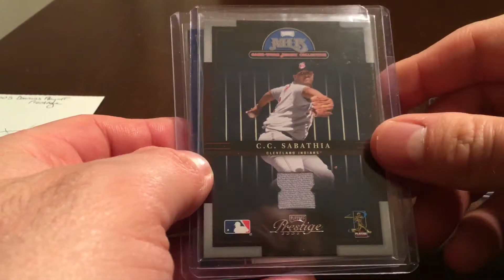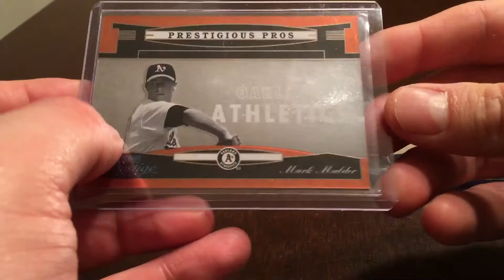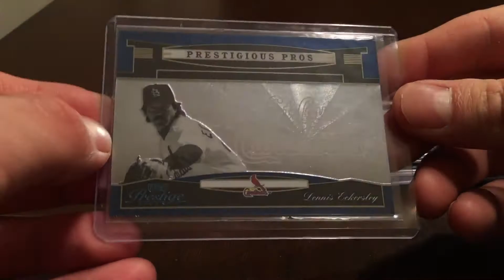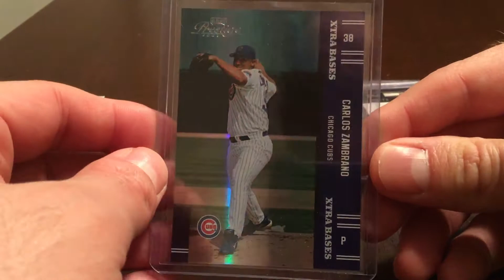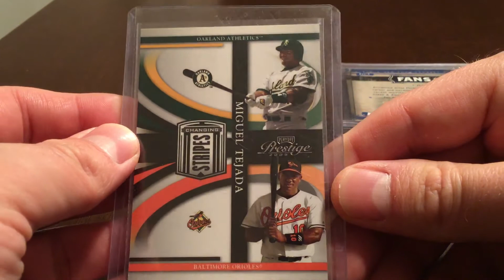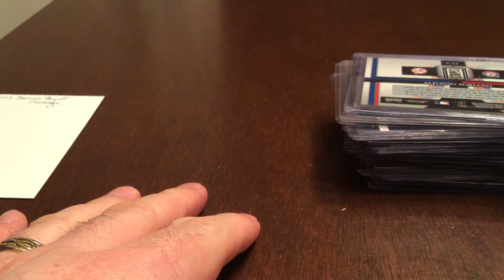Baseball Card Treasure Hunt - What do I have tonight?